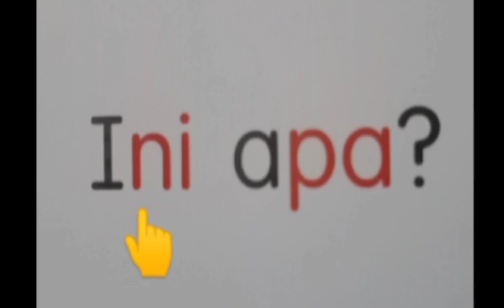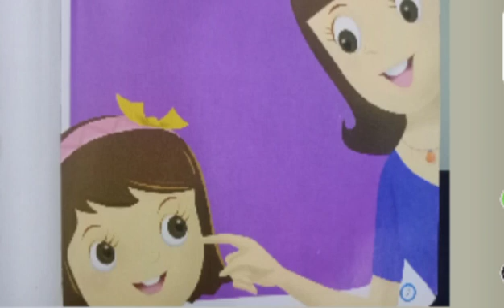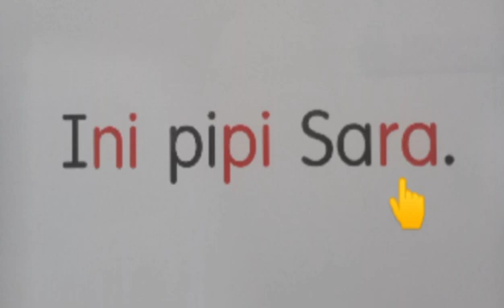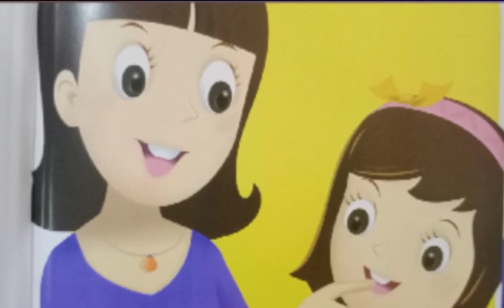Dragonfly Kulim & NT 09062020 Y4 Pintar Membaca